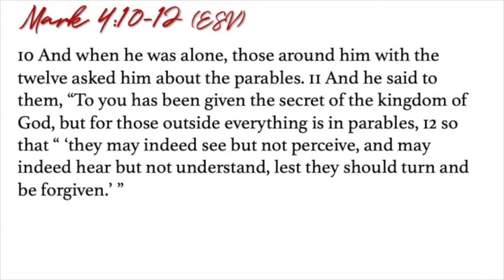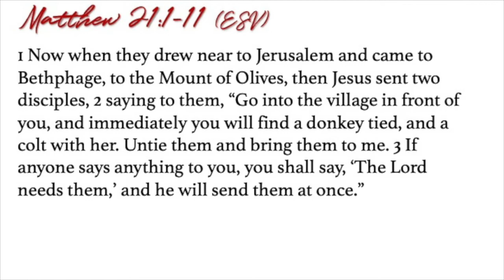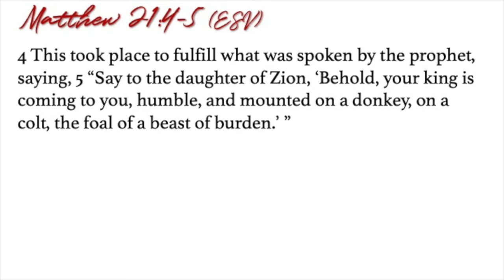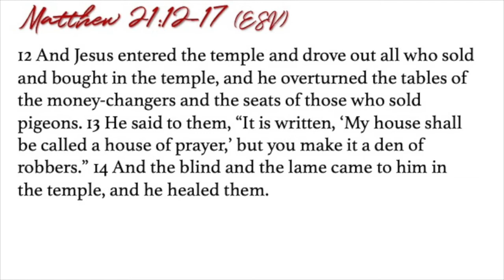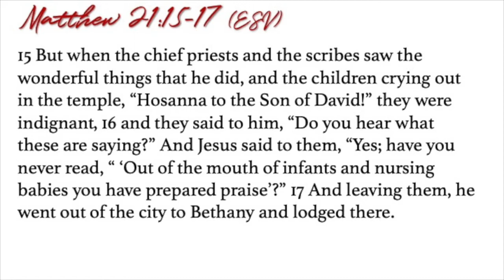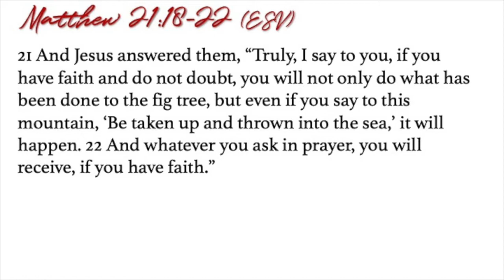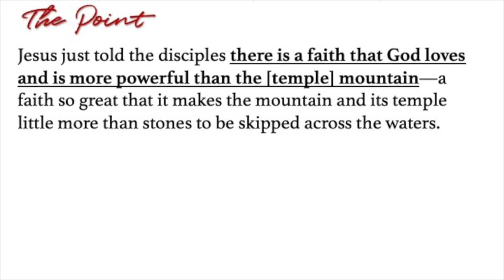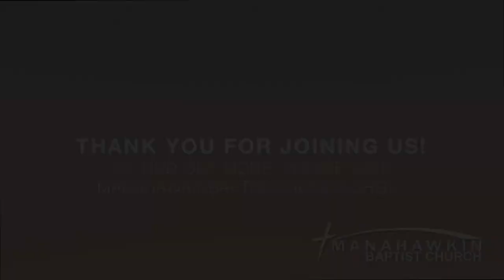Manahawkin Baptist Church April 5th, 2020 Sunday Service @ 10:00 AM